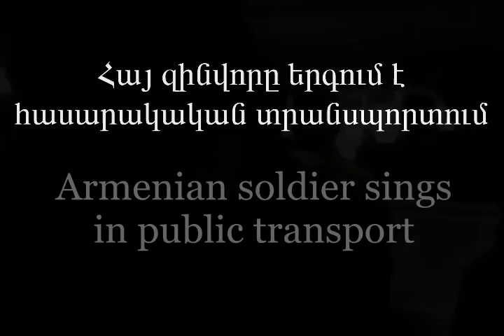Armenian soldier sings in public transport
Հայ զինվորը երգում է հասարակական տրանսպորտում

ՓԱՌՔ ՔԵԶ ՀԱՅՈՑ ԶԻՆՎՈՐ

Glory and Honor ARMENAIN SOLDIER